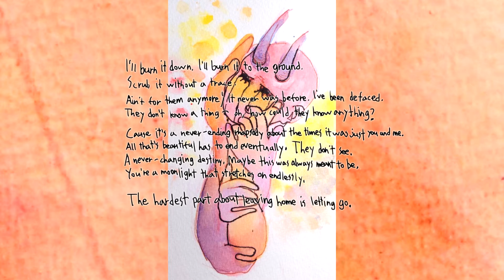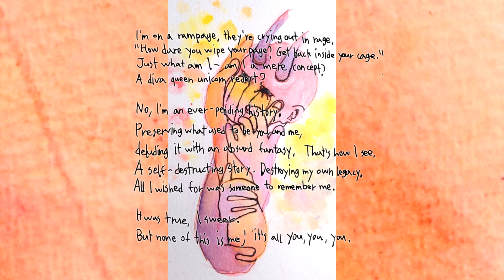JohnJRenns - Your Song [Audio]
Track 10 from "The Odyssey of Cyrilia Allison: A Trans Rock Opera", coming soon as the April album of ALBUM A MONTH 2021. follow on bandcamp!

Guitar instrumentation by Dylee Dee and violin by Grafo Volaverunt

I’ll burn it down. I’ll burn it to the ground. Scrub it without a trace. Ain’t for them anymore; it never was before. I’ve been defaced. They don’t know a thing - oh, how could they know anything?

Cause it’s a never-ending rhapsody about the times it was just you and me. All that’s beautiful has to end eventually. They don’t see. A never-changing destiny. Maybe this was always meant to be. You’re a moonlight that stretches on endlessly.

The hardest part of leaving home is letting go.

I’m on a rampage, they’re crying out in rage. “How dare you wipe your page? Get back inside your cage.” This hell’s my private stage. Just what am I - Am I a mere concept? A diva queen unicorn reject?

No, I’m an ever-pending history. Preserving what used to be you and me, deluding it with an absurd fantasy. That’s how I see. A self-destructing story. Destroying my own legacy. All I wished for was someone to remember me.

It was true, I swear. But none of this is me; it’s all you, you, you.